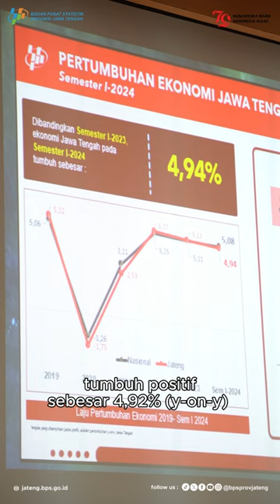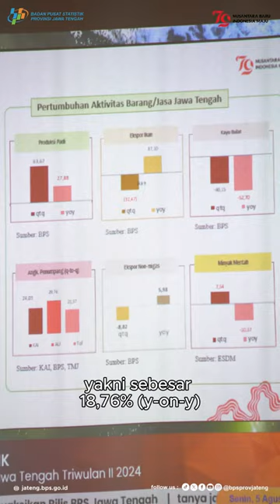Ekonomi Jawa Tengah Triwulan II Tumbuh Solid Sebesar 4,92 Persen (yoy)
Perekonomian Jawa Tengah pada Triwulan II-2024 tumbuh positif sebesar 4,92% (y-on-y) dan 4,94% (c-to-c). Capaian ini mengalami perlambatan dari Triwulan I-2024 yang tumbuh sebesar 4,97% (y-on-y).

Dari sisi produksi, pertumbuhan tertinggi dicapai oleh lapangan usaha Penyediaan Akomodasi dan Makan Minum dengan capaian sebesar 11,43% (y-on-y). Selain itu, lapangan usaha Jasa Perusahaan juga mencatatkan capaian sebesar 9,97% (y-on-y), diikuti lapangan usaha Informasi dan Komunikasi sebesar 8,97% (y-on-y).

Sementara dari sisi pengeluaran, komponen Pengeluaran Konsumsi Lembaga Non Profit yang melayani Rumah Tangga (PK-LNPRT) mencatatkan pertumbuhan tertinggi, yaitu sebesar 18,76% (y-on-y). Selain komponen PK-LNPRT, komponen Impor juga mencatatkan pertumbuhan positif sebesar 12,39% (y-on-y), diikuti komponen Ekspor sebesar 8,78% (y-on-y).

Rilis Berita Resmi Statistik (BRS) Pertumbuhan Ekonomi Provinsi Jawa Tengah Triwulan II-2024 disampaikan oleh Kepala BPS Provinsi Jawa Tengah, Endang Tri Wahyuningsih dan dihadiri oleh perwakilan BI, dinas/instansi, dan media.